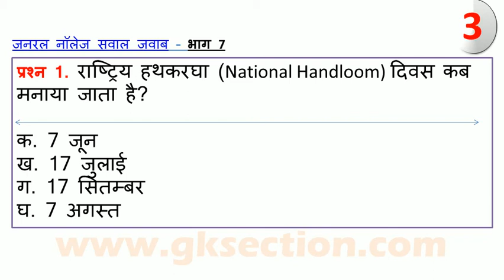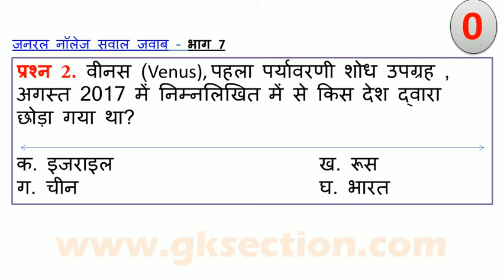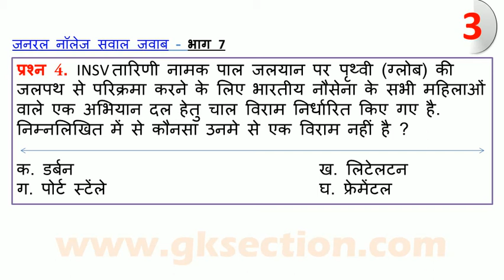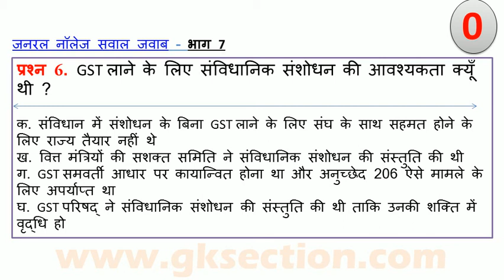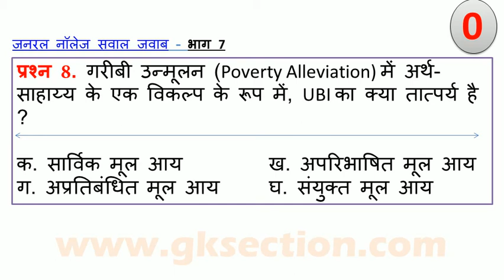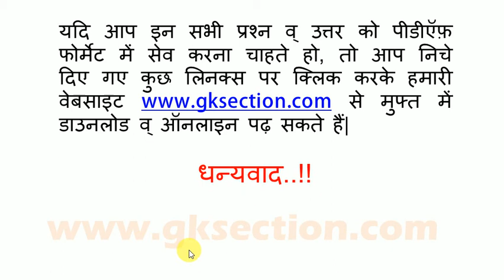General Knowledge in Hindi Test-7 | GK Questions and Answers Hindi - Gksection.com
GK Questions Hindi Test-7 (हिंदी जीके) - Here you will attempt important hindi gk quiz test in hindi of part-7. All these general knowledge questions and answers are taken website.